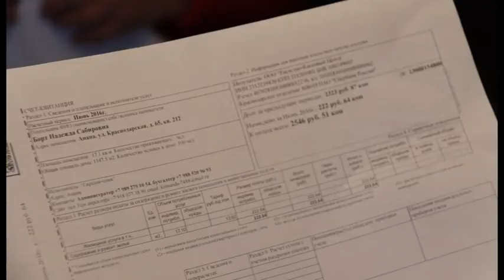Бывшее общежитие в переулке Подстанции отремонтируют